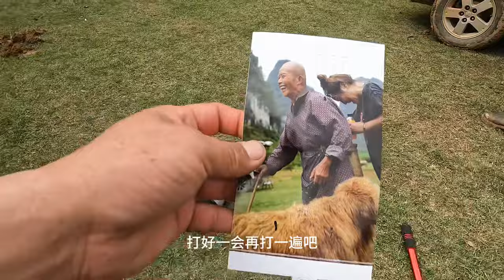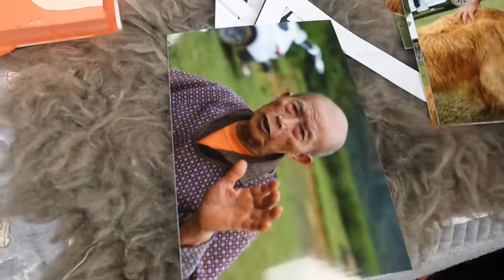老人88岁了还在放牛，看见我给拍的照片特别高兴